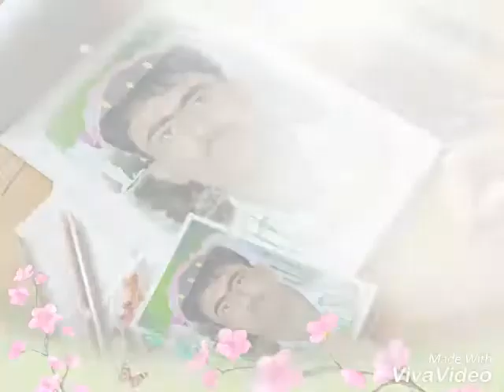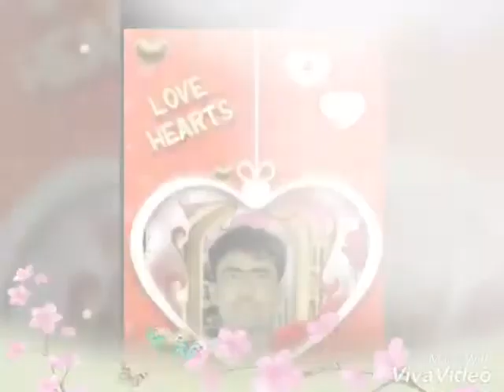J.K.KALLAR BASANPEER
S.K.RAJA